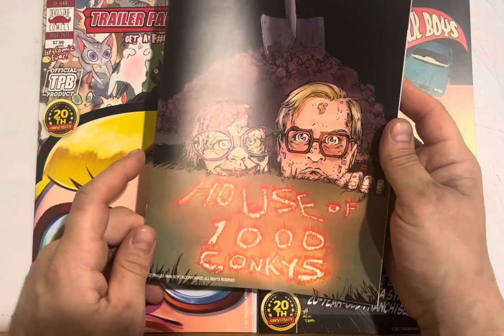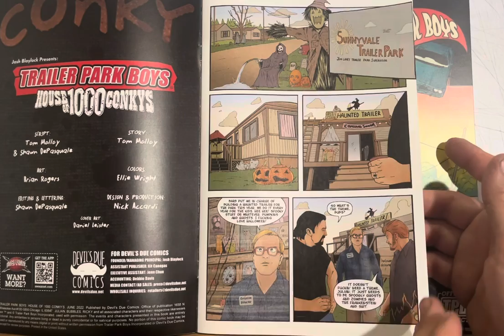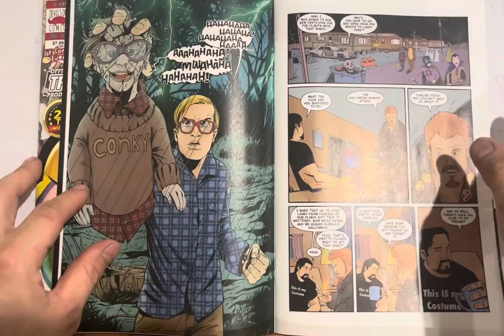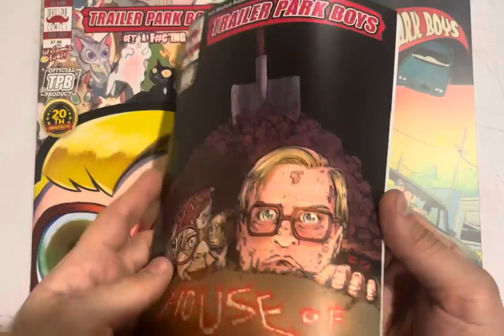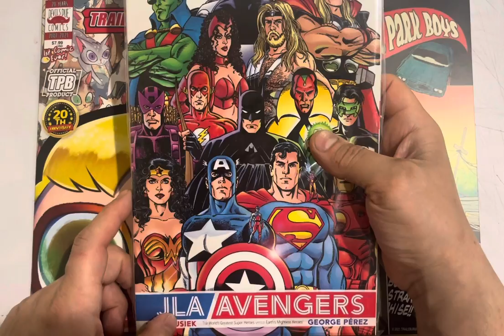Review: Trailer Park Boys: House of A 1000 Conkeys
Taking a look at TPB: House of A 1000 Conkeys.

I will choose a winner from the comments based on humor. 10 of the funniest comments will be chosen from all videos leading to the 1000 subscriber milestone, with one being chosen to receive an unread copy of JLA/Avengers.